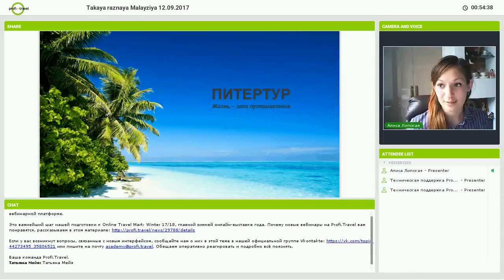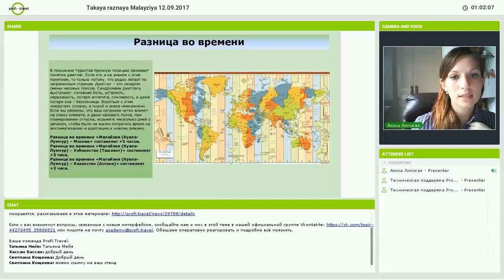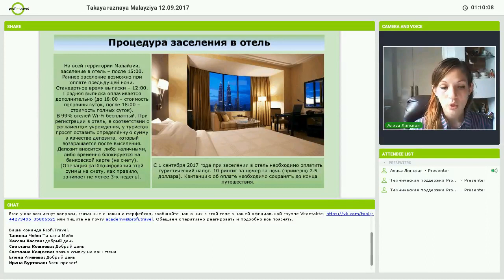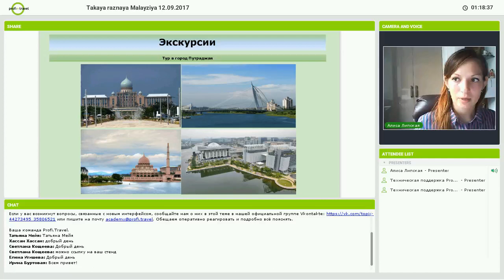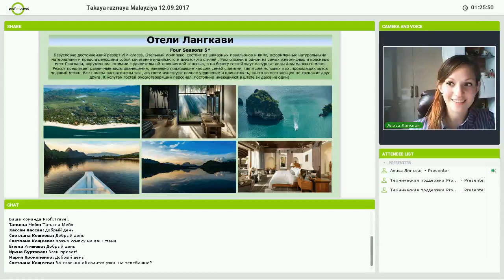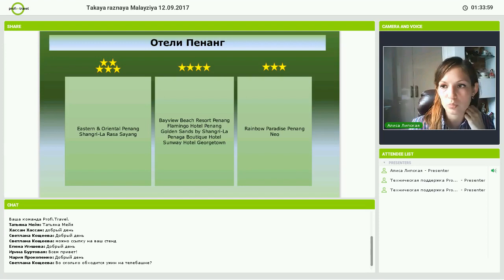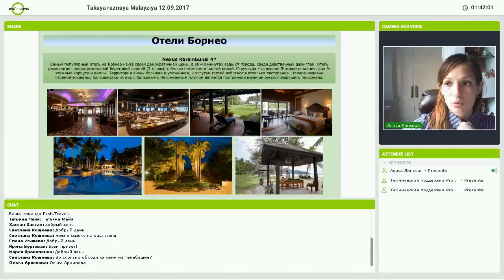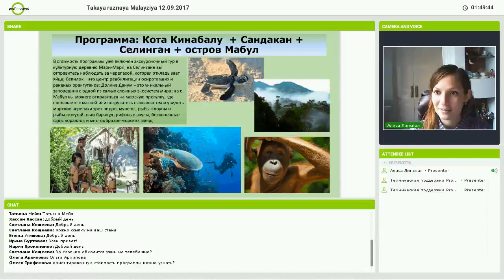12.09.17 Такая разная Малайзия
Вебинар компании «ПИТЕРТУР»